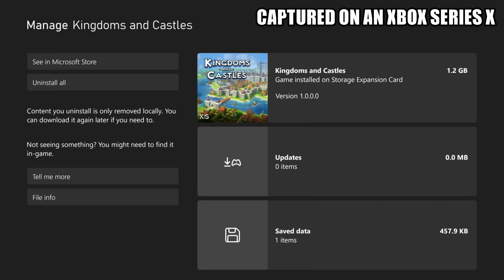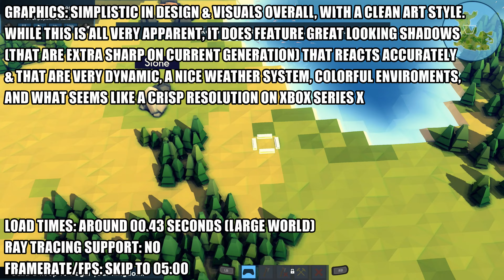Kingdoms and Castles - Xbox Series X Gameplay + FPS Test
Kingdoms and Castles Xbox Series X gameplay console.